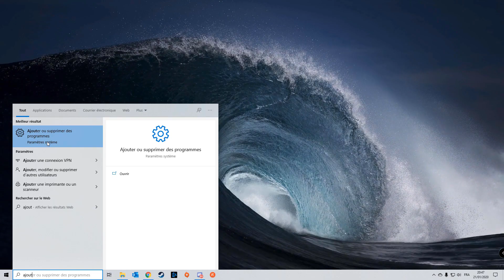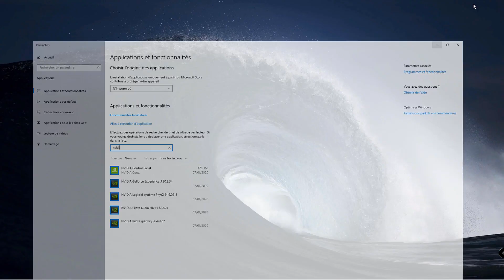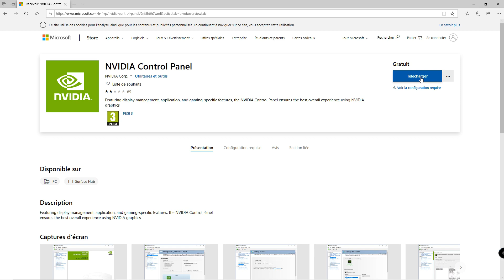[FIX] PANNEAU DE CONFIGURATION NVIDIA INTROUVABLE + TELECHARGEMENT IMPOSSIBLE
Voici une vidéo qui vous explique comment installer le panneau de configuration NVIDIA lorsque ce dernier est introuvable ou que le téléchargement sur le site ne fonctionne pas.

Depuis les drivers 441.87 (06/01/2020), le panneau de configuration NVIDIA n'est plus inclus par défaut dans les drivers.
Vous pouvez aussi télécharger le NVIDIA Geforce experience si vous le désirez.